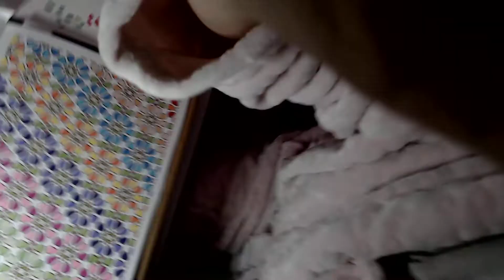📚🖍Coloriage art et thérapie livre mille et une nuit coloriage 2 parties 2 🖍📚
BJR a tous et bienvenue sur ma chaine YouTube
aujourd'hui tt nouvelle vidéo ou je reprend le coloriage art et thérapie
 voila une petite vidéo de coloriage en espèrent quel vous plaira
bon visionnage 😉🎨

🖍📙 livre de coloriage ses ART THERAPIE MILLE ET UNE NUIT 100 coloriage anti stress 🖍📙